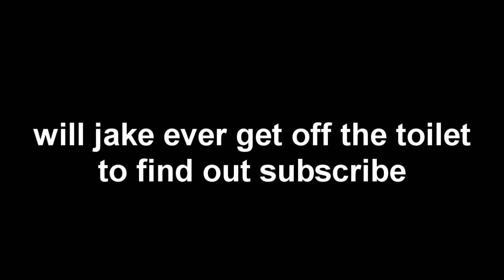beast master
part of our summer of mayhem extravaganza